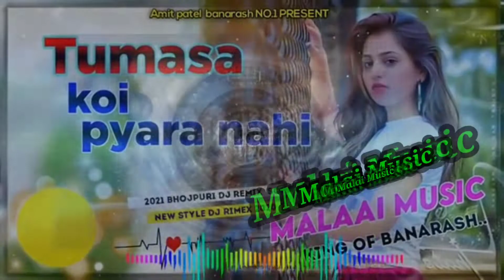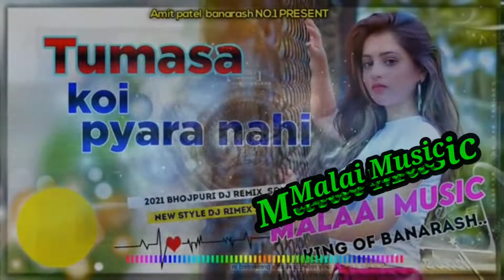Hindi song dj Malai music || tumsa koi pyara koi masoom nahi hai || khuddar movie hd song #84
tumsa koi pyara koi masoom nahi hai #84
Malai Music Tumsa koi pyara